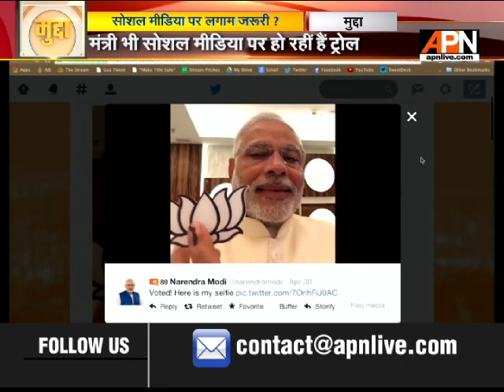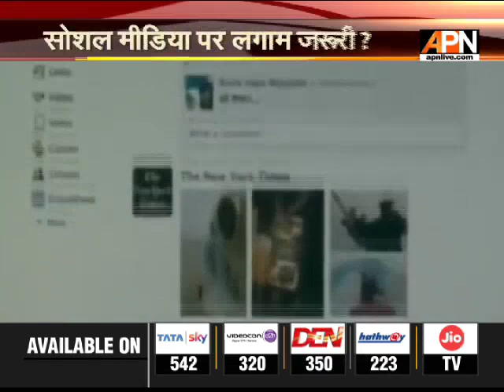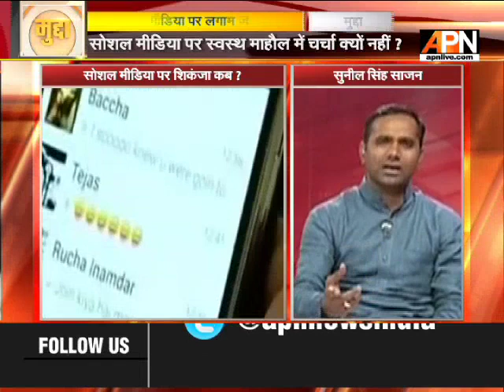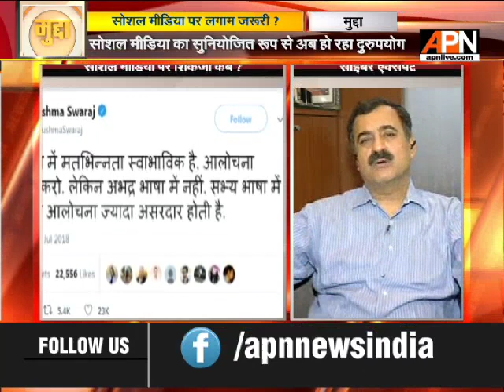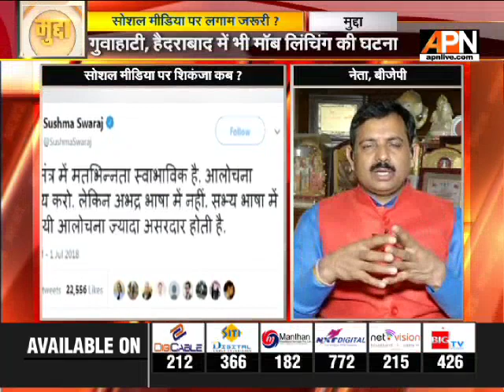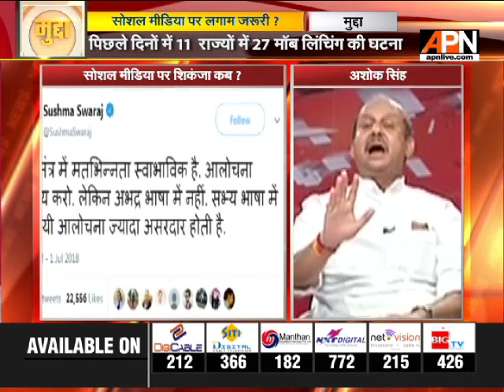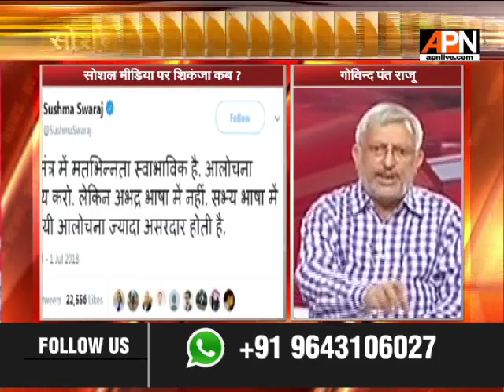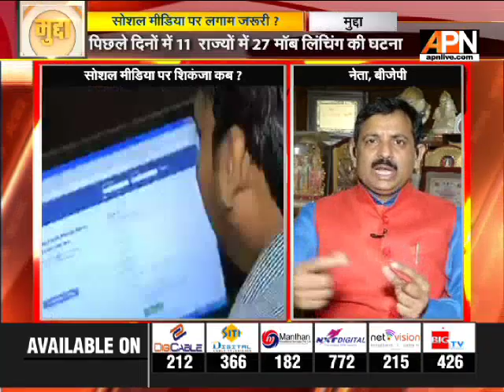सोशल मीडिया पर शिकंजा कब..? || APN Mudda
अफवाह की आग में तबाह होती जिंदगियां
अफवाह फैलाने के लिए सोशल मीडिया का सहारा !
आपसी बदला लेने का जरिया है सोशल मीडिया ?
सोशल मीडिया पर शिकंजा कब ?

Watch our special program ‘Mudda’ at 2 PM and 10.30 PM, only on APN News

Twitter.com/APNNewsIndia
Facebook.com/APNNewsIndia